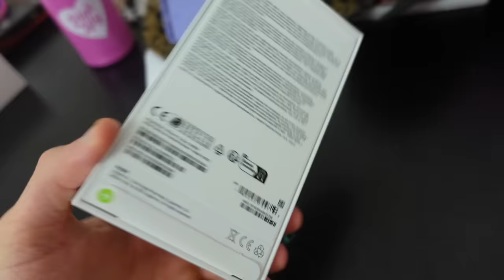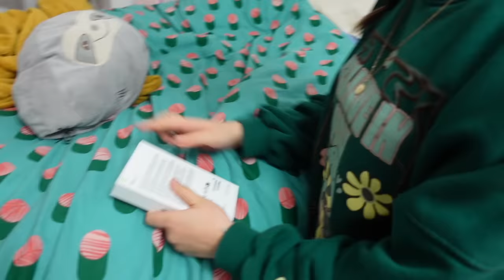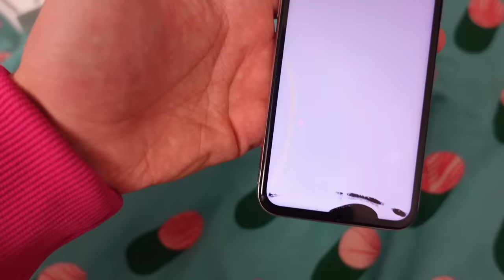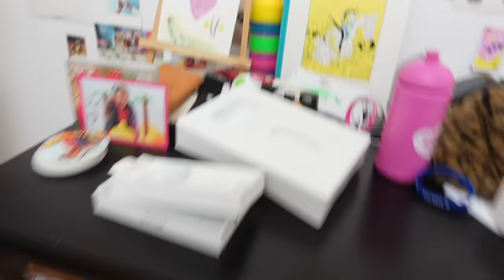J'AI CASSÉ MON IPHONE QUE J'AI RECU A NOEL !